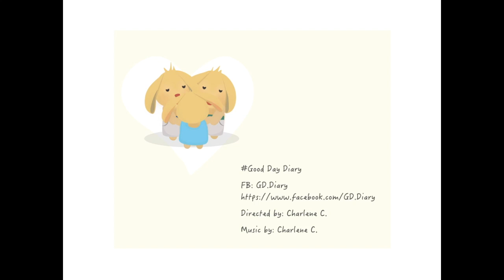20190211_Goody's Diary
This video is about Peterson tries to negotiate with the twins!